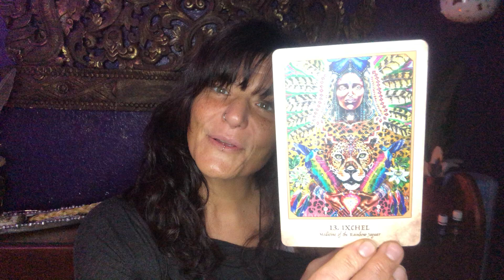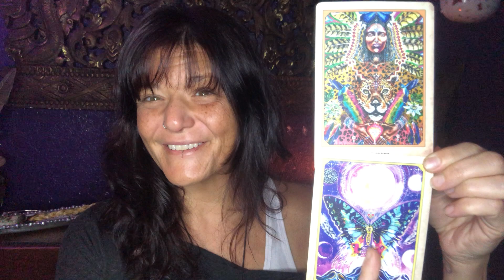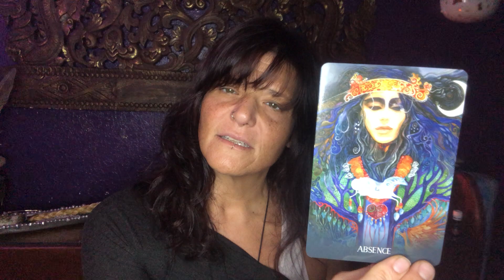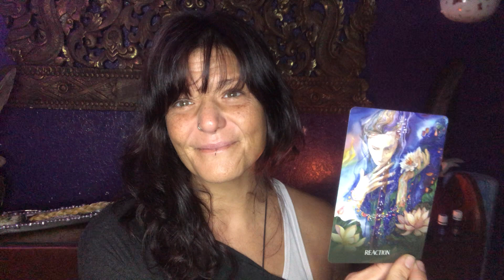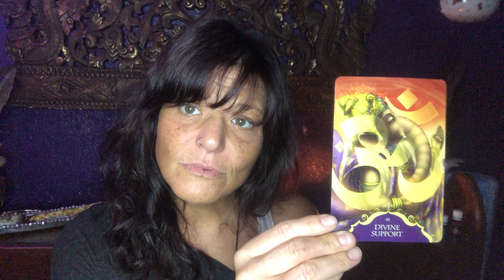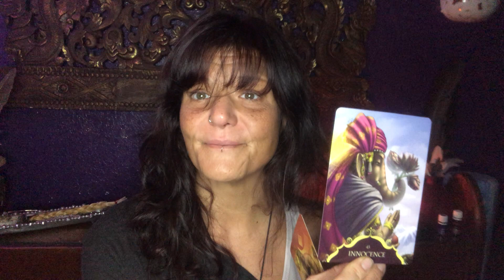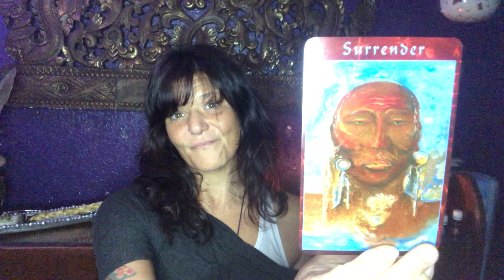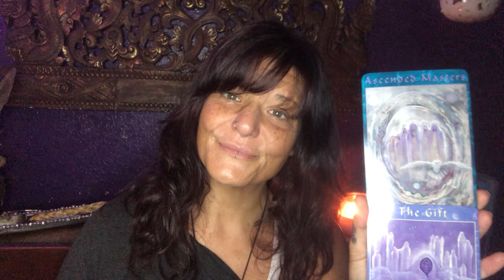Medicine of the Day:Oracle Read- Rainbow tribe, divinely supported🌈🌎💓 stepping into innocence 🙏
Kí has been a spiritual guide and healer professionally for almost 20 years... and started her journey of studying human anatomy and how the soul resides within the structural confines since she was 5 years old.
She has dedicated her life to healing of self and others. Decoding how the spirit lives within the body and how when claiming or shall I say reclaiming of your physical body we claim our connection to source. Kí believes it is your God given birth right to have this information. Please support me so I may dedicate myself even further to giving you this information of how to live in union with The Creators law.

GiveButter: The House of Kí

Blessings Abound to you! And thank you!! Every dollar helps 🙏🏼🥰🙌💓🔥👑